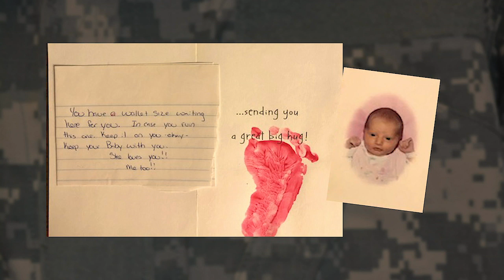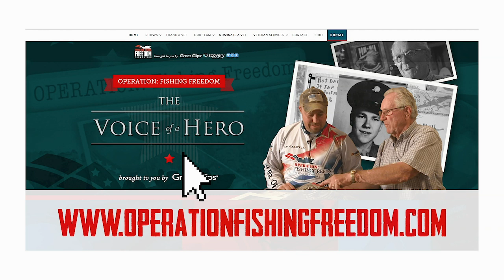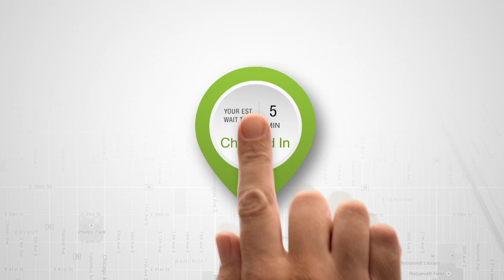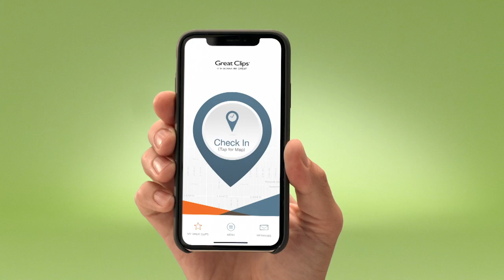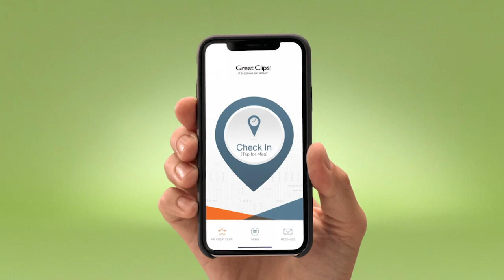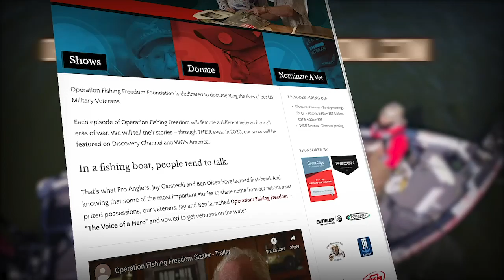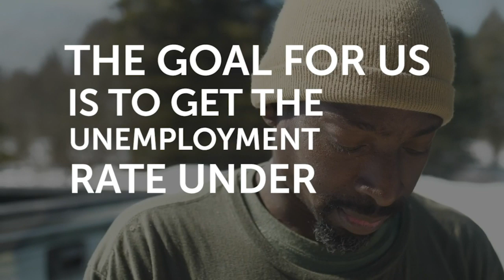Chad Shevlin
While in Iraq, purple heart recipient Chad Shevlin recounts how he survived being hit in the face by a rocket propelled grenade.